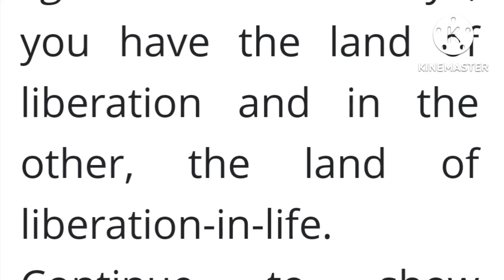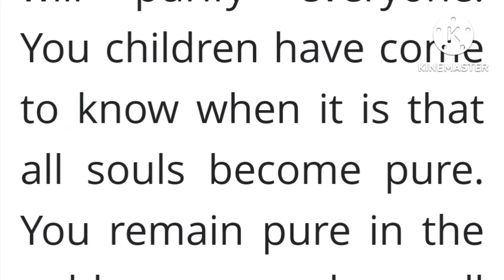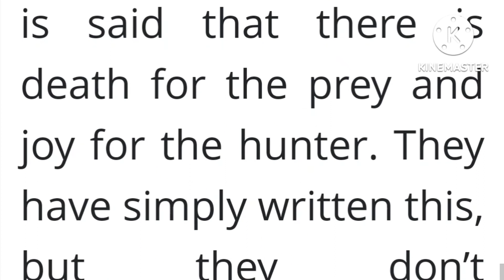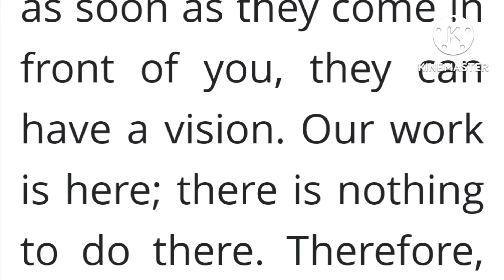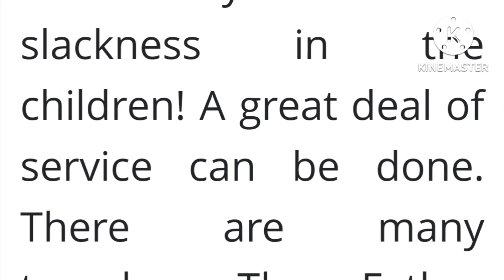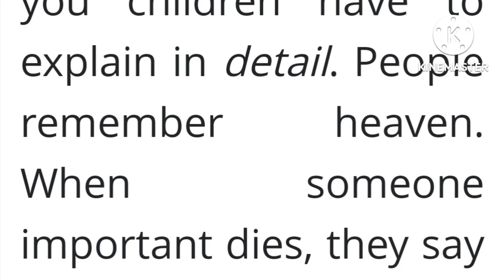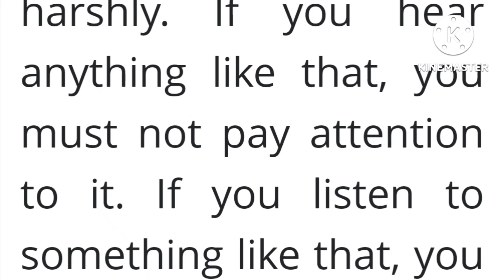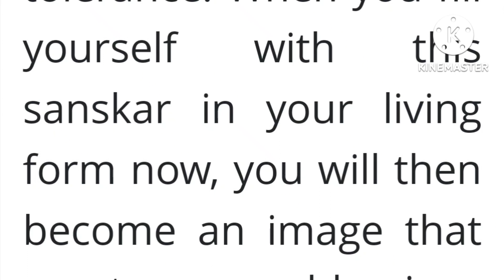Daily murli english 30 august 2022/ daily english murli / murli in english/ today's Murli 30/08/2022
Aaj ki Murli। Today's Murli in English। BK English Murli। BK today's English Murli। 10/08/2022

Welcome to BK family Channel "Shiv Baba English Murli Madhuvan"

Daily murli english 10 august 2022/ daily english murli / murli in english/ today's Murli 10/08/2022

10 August 2022 Murli
Om Shanti
Today's Murli in Hindi
today's Murli

today's murli
today's murali english
today's murli 10/08/2022
daily murali
daily murli english
english murli
english murali aaj ki
aaj ki Murali in english
murali
murli
aaj ki murali brahma kumari
murli today
murali today
today's Murli
murali
murli
murali murali
today murli
brahmakumari Murali
hd murali
hd murli
murali today
daily murali
daily Murli

today's english murli,aaj ki murali,aaj ki murli,daily murali,daily Murli,aaj ki murli 10 August 2022,murli today 10/8/2022 ki murli, english murli aaj ki

Om Shanti